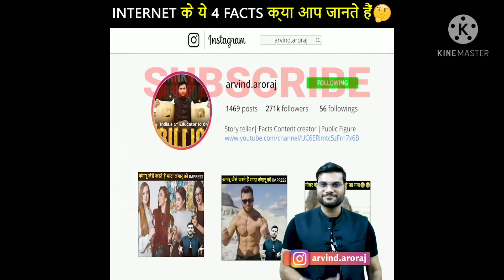Fact ll Internet के कुछ Amazing fact byarvindarora Full video 1080p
This video is not original it is recreated video
For original video search A2 motivation and fact

This video on fact e,i.hetlh tips only.

Thanks for coming my yt page